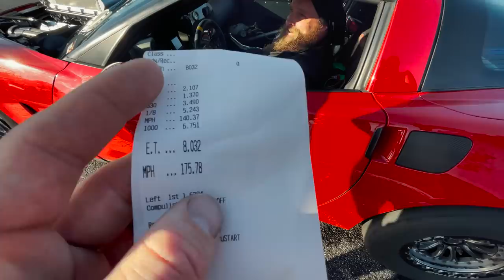Cleetus Immediately Regretted Inviting Us To The Freedom Factory 😅😬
Spent some time with the adolescent giraffe aka Cleetus McFarland at his new race track in Florida- The Freedom Factory!